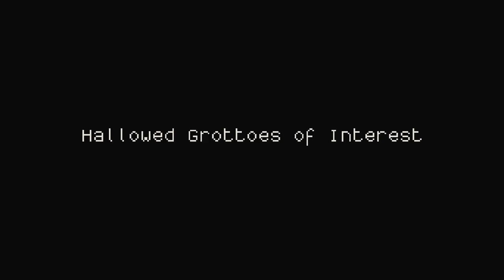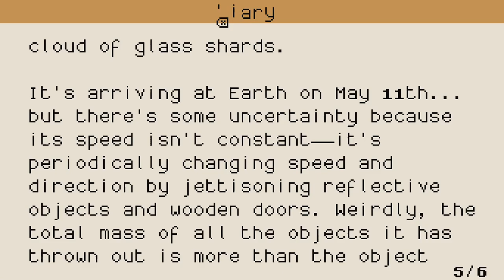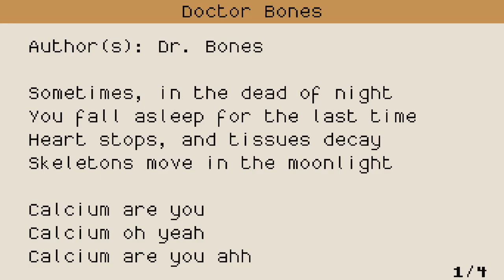Lenna's Inception [1] Teaching School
I know it's procgen, but so far it's working pretty well. Gorgeous art too.